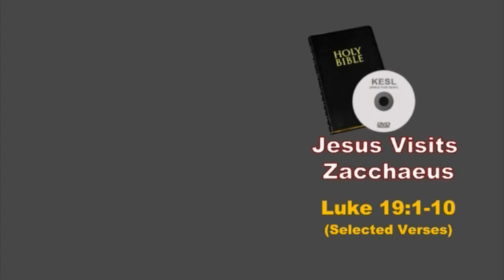Introduction - Jesus Visits Zacchaeus - Kerala Sign Language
Jesus Visits Zacchaeus - Luke 19:1-10
Kerala Sign Language - CBT 065, FGH 065 -